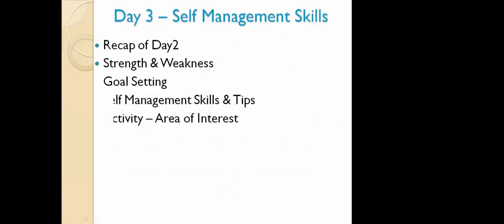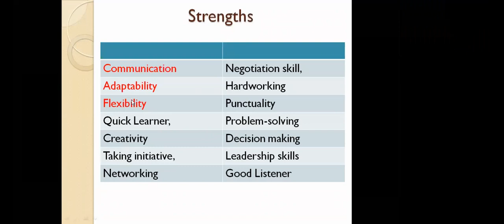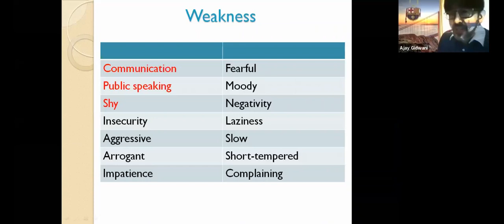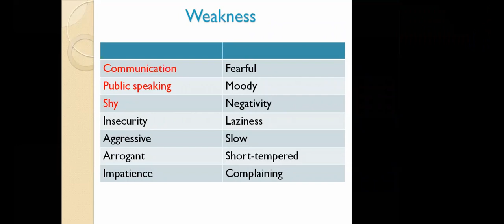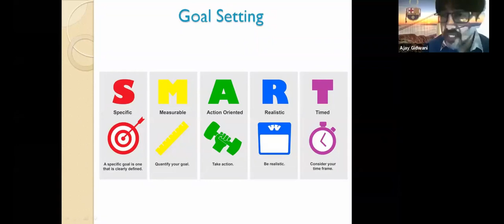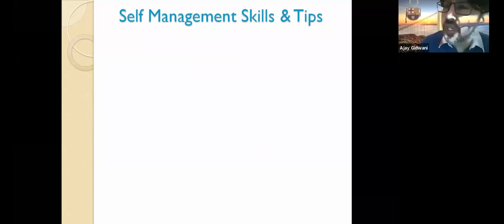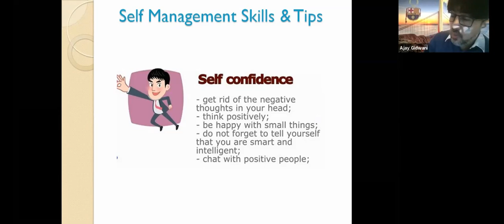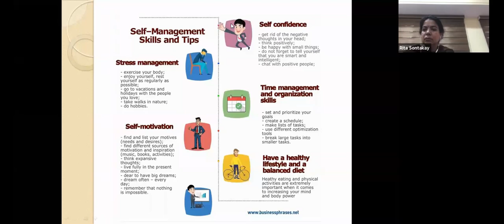Webinar for Graduate students On Self Management Skill (SMS) for a Better Tomorrow - Part III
Webinar for Graduate students On "Self Management Skill (SMS) for a Better Tomorrow" Organised by Department of Commerce, C. P. & Berar E. S. College, Nagpur on 17 to 20 June 2020.
Expert Speaker :- Shri. Ajay Gidwani
                            (Trainer & Mgmt Consultant)